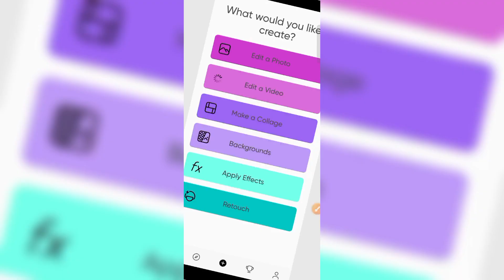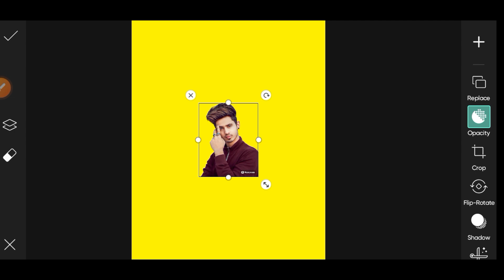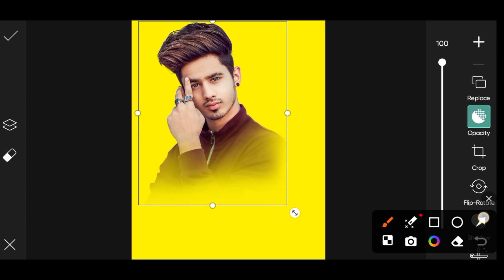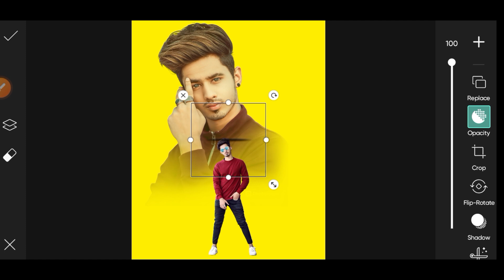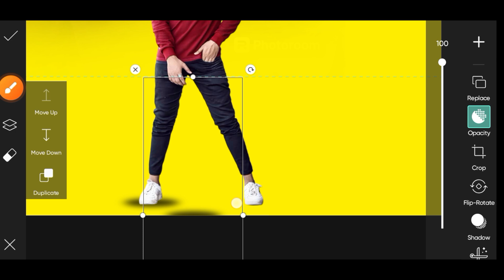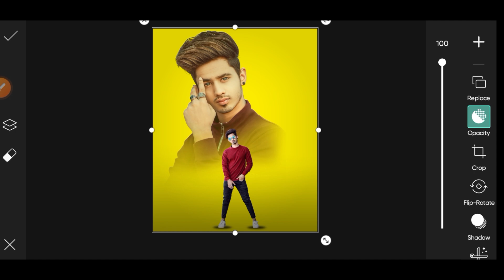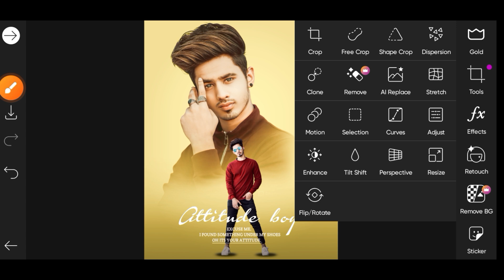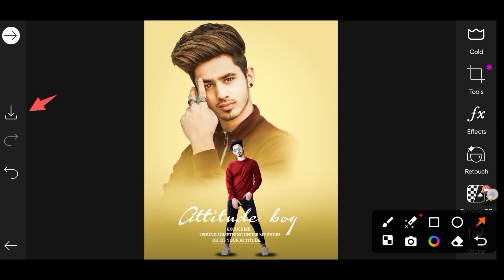Dual Photo Editing PicsArt || PicsArt Amazing Dual Photo Editing || Poster Design Photo Editing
Dual Photo Editing PicsArt || PicsArt Amazing Dual Photo Editing || Poster Design Photo Editing || MRS Pictures

Photo Editing
Dual Photo Editing Kaise kare
Poster Design Photo Editing Kaise kare
Photo Editing PicsArt
Amazing Dual Photo Editing